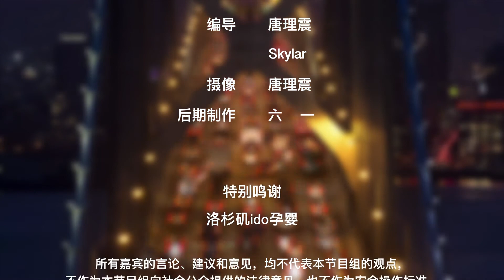5个如何快速安抚新生儿宝宝的方法|育儿技巧Parenting Tips：Comfort Your Baby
刚刚晋升为奶爸奶妈，往往面对婴儿会不知所措。刚刚出生的婴儿因为无法用语言表达自己的想法，通常会嚎哭不止。那么如何快速安抚新生儿宝宝，保证婴儿有充足的睡眠呢？快来看看今天的How视频吧。

新生儿的睡眠时间：
新生的婴幼儿应保持每天16-18个小时睡眠，这样对婴幼儿大脑的发育更有好处。

安抚新生儿的方法：

方法一.包裹法
包裹可以让婴儿有安全感，从而安抚新生的婴幼儿。

使婴儿躺在包布中间，用包布盖住婴儿左臂并压在婴儿身下固定。将下方包布折到上面，用右侧包布压住右臂并固定婴儿下方包布。

方法二.侧抱和竖抱

方法三.使用白噪音
在婴儿的耳朵边发出”嘘“的声音，也可以在手机中下载声音催眠软件Sound sleeper，根据婴儿情况选择不同类型的白噪音促进宝宝入睡。

方法四.轻轻摇晃
摇晃襁褓中的婴儿能使婴儿快速安静。摇晃幅度应小而快。

方法五.使用安抚奶嘴
用奶嘴能缓解婴儿饥饿感，刺激婴儿大脑的镇静神经。